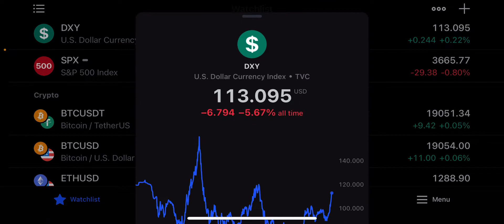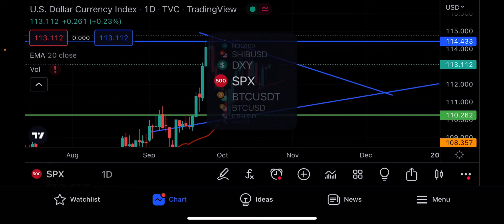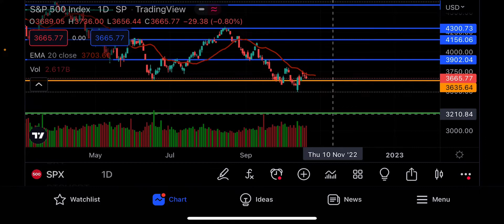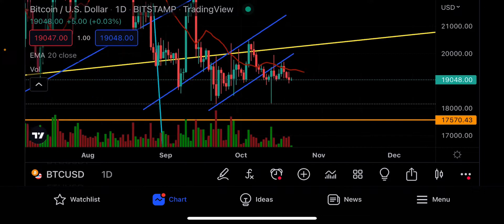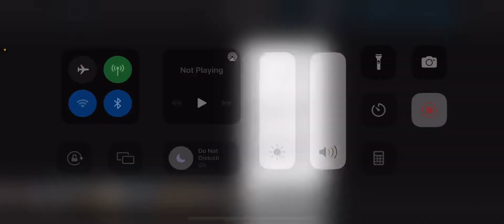MARKET SLUG MOVEMENT 🐌